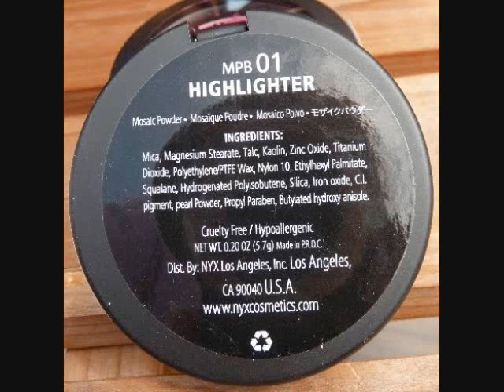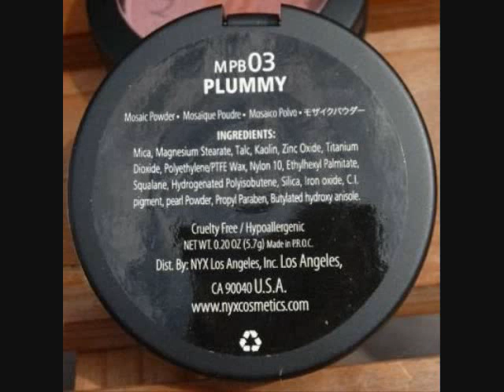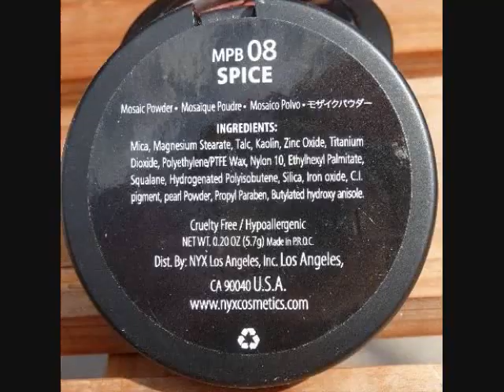NYX Cream Blush and Mosaic Blush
Nyx Cream and Mosaic Blush

P.S.
Please note that the pictures show the color then the name!